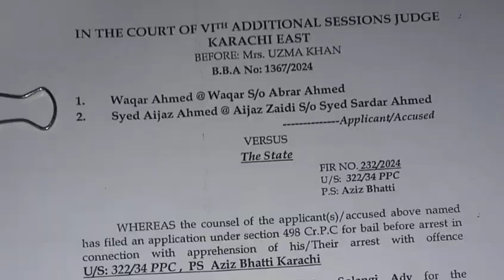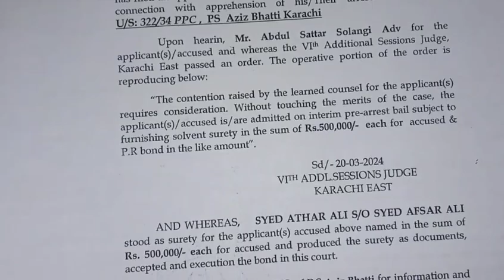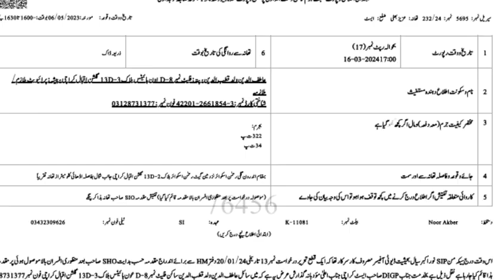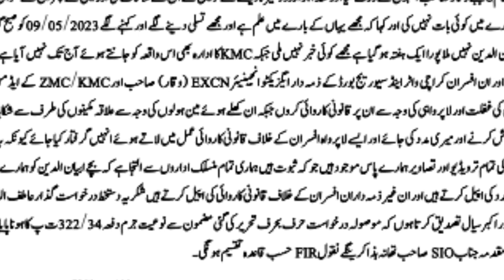Abiyan case father statement interview | Karachi water and Sewerage Board | KMC | Gatar child case